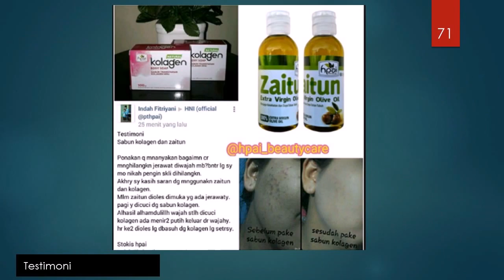Jual Minyak Zaitun untuk Obesitas di Piru Hub 081282707458